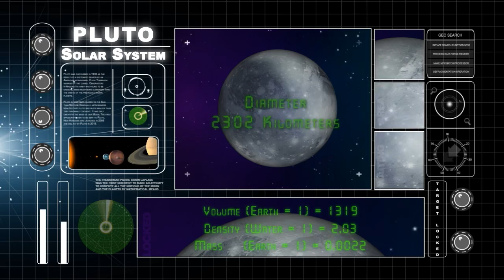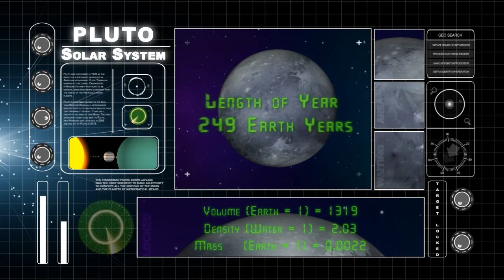Pluto - Solar System & Universe Planets Facts - Animation Educational Videos For Kids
Preschool Videos For Kids and Toddlers

Solar System & Universe Planets Facts

"PLUTO"

Solar System In English :
Discover The Unknown Secrets

The Solar System consists of the Sun and those celestial objects bound to it by gravity, all of which were formed from the collapse of a giant molecular cloud approximately 4.6 billion years ago. Of the many objects that orbit the Sun, most of the mass is contained within eight relatively solitary planets whose orbits are almost circular and lie within a nearly flat disc called the ecliptic plane. The four outer planets, the gas giants, are substantially more massive than the terrestrials. The two largest, Jupiter and Saturn, are composed mainly of hydrogen and helium; the two outermost planets, Uranus and Neptune, are composed largely of ices, such as water, ammonia and methane, and are often referred to separately as "ice giants".

Thanks for checking out the "Magicbox English Kids" YouTube Channel!